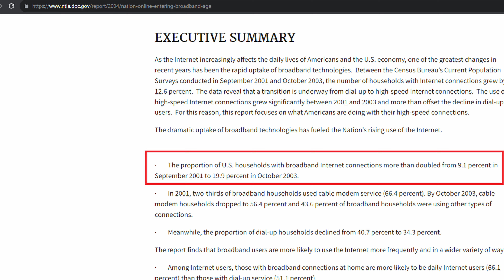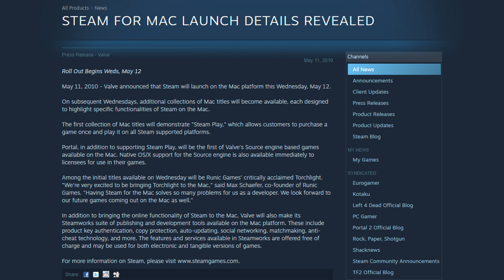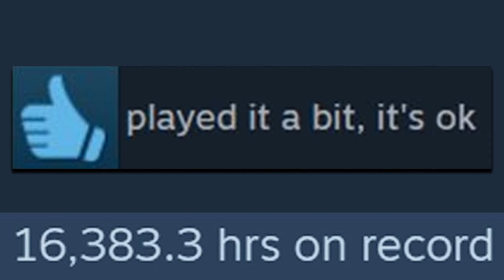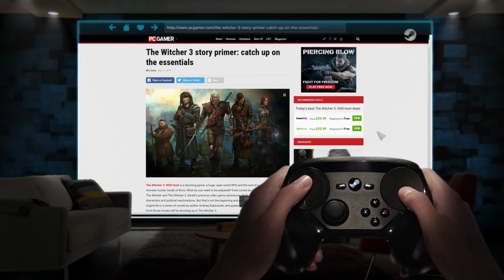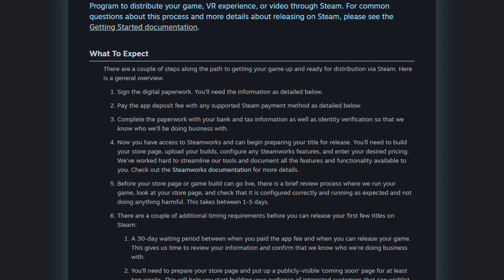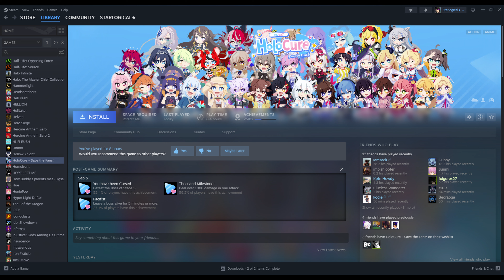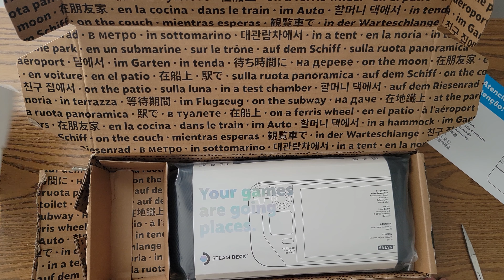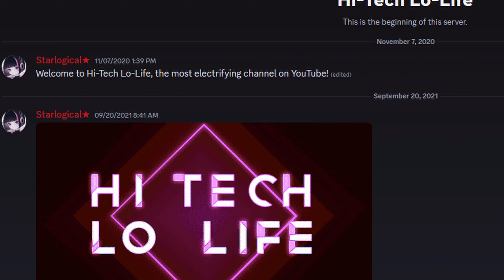「The Epic 20 Year History of Steam」